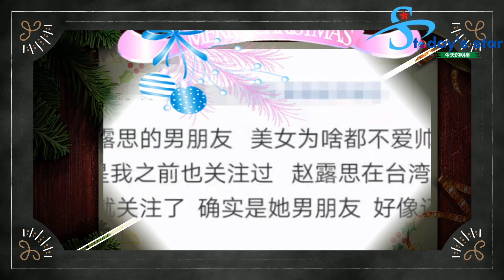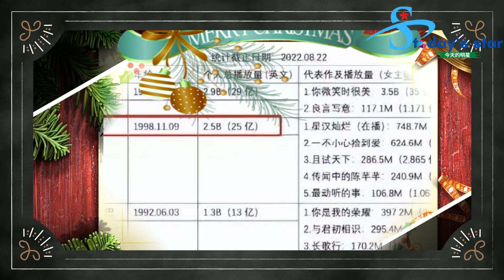《初恋女神》赵露思：出道5年成演技一流，却被爆出未成年与男友同居